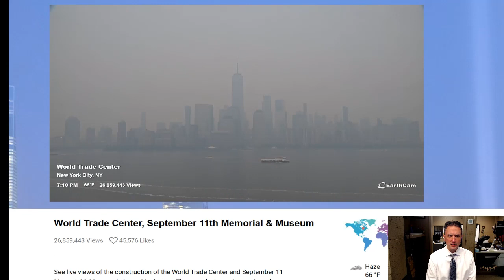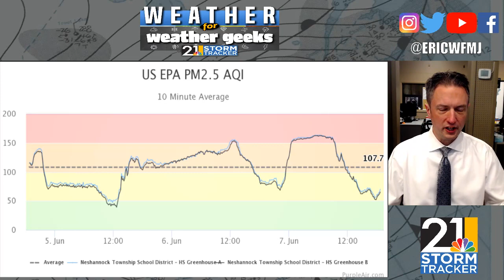Worst Air Quality In Years? "Weather For Weather Geeks" 6/7/23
00:00 Intro
00:25 Amazing Scenes Across U.S. Today
01:40 Update On What We Expect Here
04:00 Rain Chances?